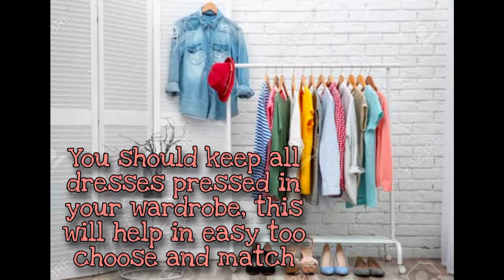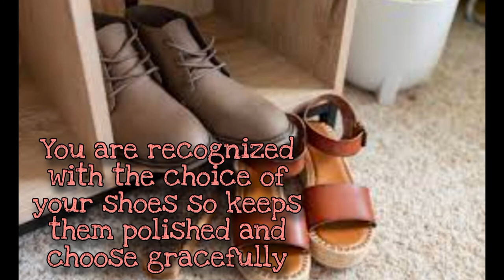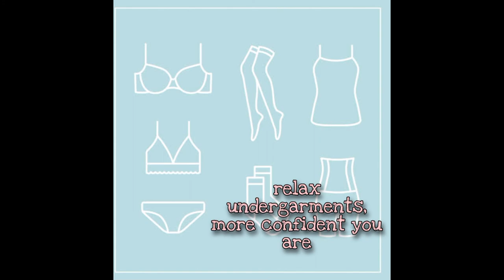10 best self grooming tips you need to know | Basic grooming tips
top 10 Self grooming tips
Basic self grooming tips
best grooming tips